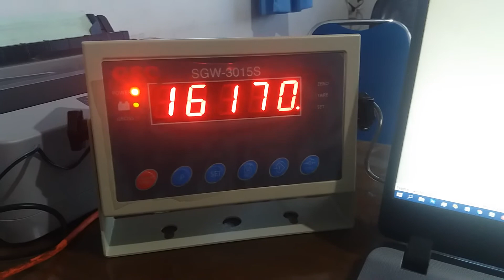SOFTWARE JEMBATAN TIMBANG GSC SGW-3015S